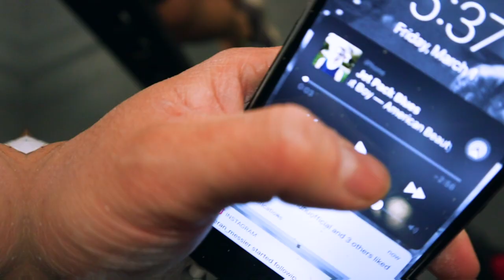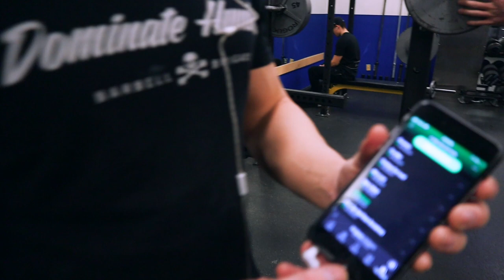405x5 BELTLESS SQUAT @ 16 Y/O | Bulking Szn Ep. 21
Episode Twenty One…
Welcome Ladies and Gentleman to the First Official Episode of the Bulking Season Vol. 2!
To start off this new journey we hit a lifetime PR of 405 lbs for 5 reps and discuss future goals for Vol. 2 FULL WORKOUT BELOW!!!